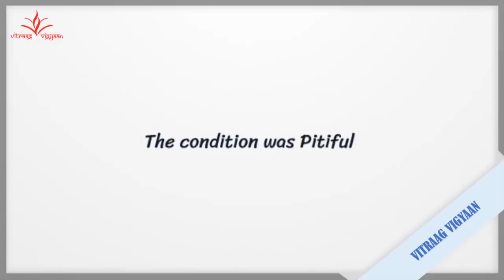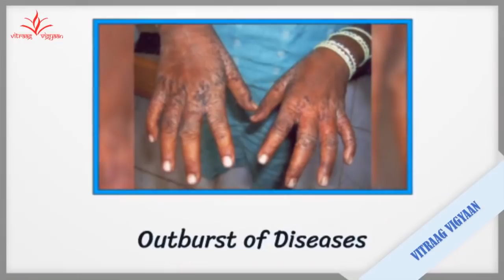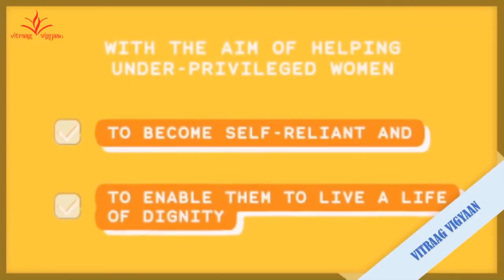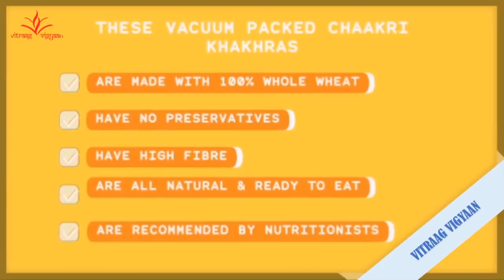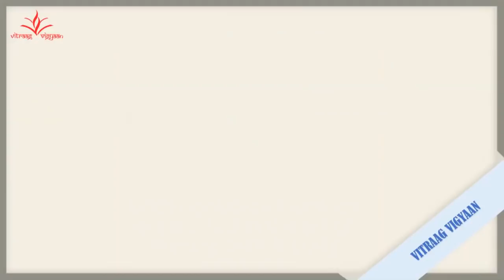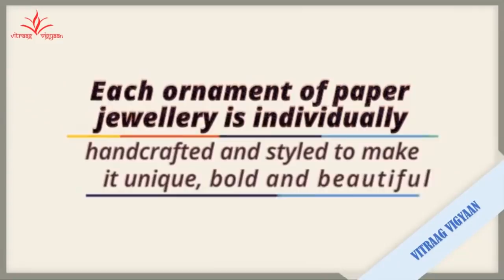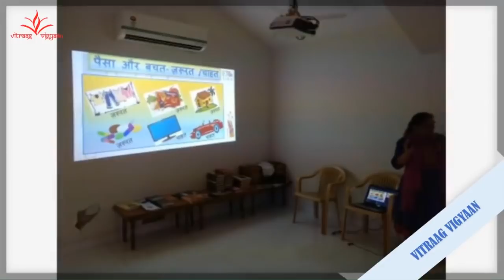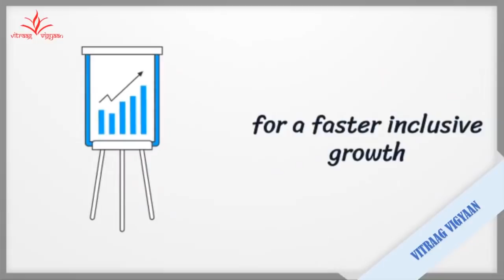Mission 2020 - Women Empowerment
Empowering under-privileged women to enable them earn a livelihood, run their families and become independent